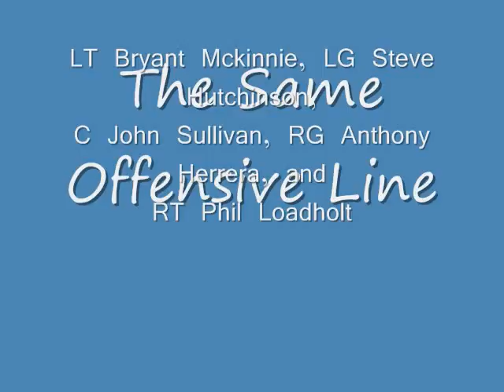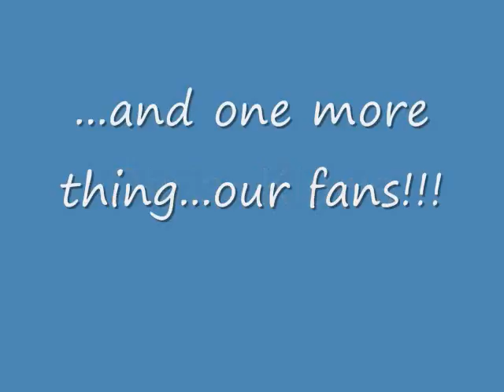Minnesota Vikings 2010-2011 Roster Prediction